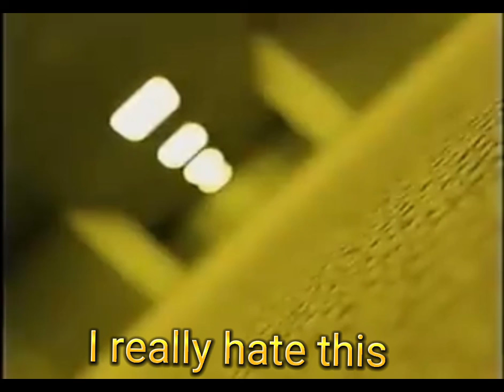pingu but akward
Im back🌟
well i forgot upload a new video
but this is a new video

coming video:
nectar vs wondertart 1&2